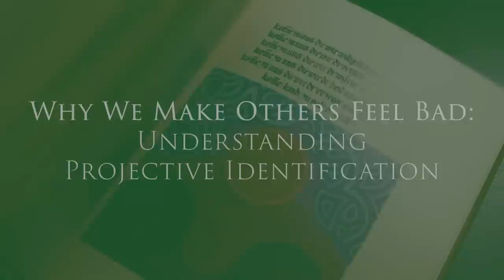Why We Make Others Feel Bad: Understanding Projective Identification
How do we invisibly transfer our emotions to others, and what magic lies in revealing this unseen dance?

Projective identification is like unconsciously tossing our feelings into someone else, a behavior first noticed in babies with their moms. It's an invisible way we influence others based on our buried issues, avoiding dealing with our tough emotions by making others express them for us. Facing up to this pattern can help us understand ourselves better and grow. Often, this cycle kicks off with blaming others, triggering a domino effect that reveals deeper, hidden struggles within us.

Prepare to discover…Melanie Klein's pivotal role in defining projective identification through her studies on infants and maternal interactions; when its relevant to personal dynamics and psychoanalysis; how projective identification works as a defense mechanism; what projective identification involves, its mechanisms, and its manifestations in daily relationships and therapy; where projective identification occurs, from personal to clinical contexts, highlighting its broad applicability; whether projective identification is conscious or unconscious; which theoretical perspectives and analysts contributed to the understanding of projective identification; why projective identification is significant in understanding human behavior, particularly in emotional communication, relationship dynamics, and therapeutic interventions…and so much more.

TO GO RIGHT TO THE DREAM: 01:12:35

LOOK & GROW
*WE’VE PUBLISHED OUR FIRST BOOK TOGETHER! Check Out DREAM WISE: Unlocking the Meaning of Your Dreams
*We want to teach you to interpret dreams.
*Submit your dream for a chance to be featured on our podcast!
STAY INSPIRED EVERY DAY!